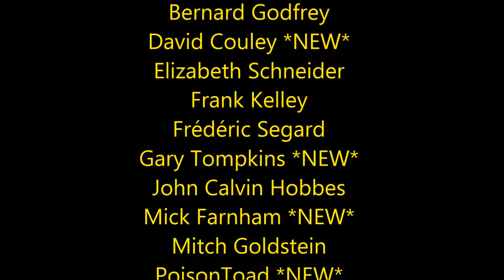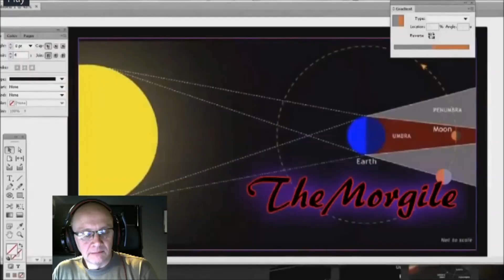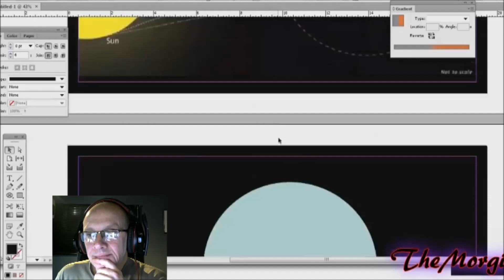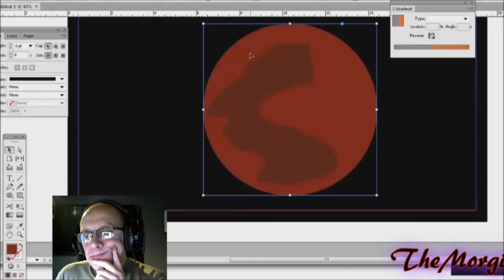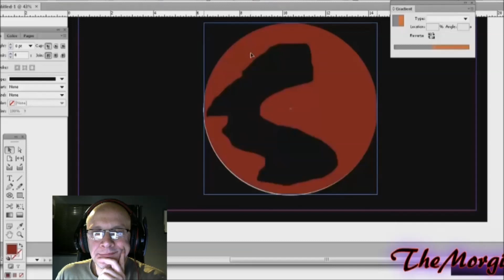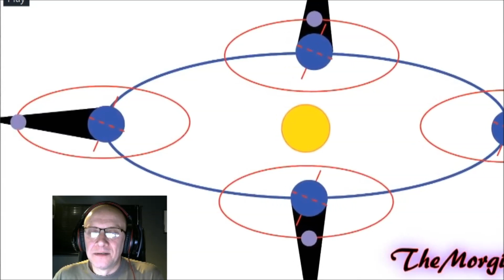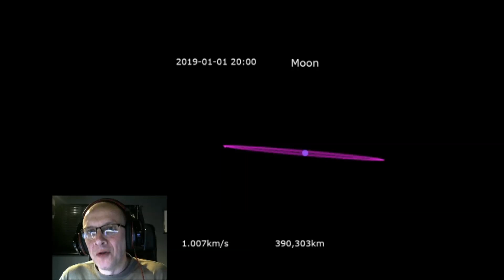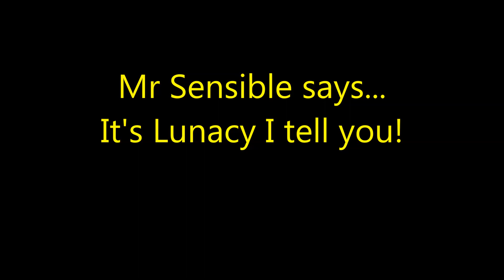Morgile - Moon Madness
TheMorgile doesn't believe lunar or solar eclipses work on a globe earth. Despite watching one!  He can't visualise in 3d and fails to grasp the basic movements of Earth, Moon and Sun. Shadows seem to baffle TheMorgile and prevent him understanding the simplest of things.

Stay Sensible!